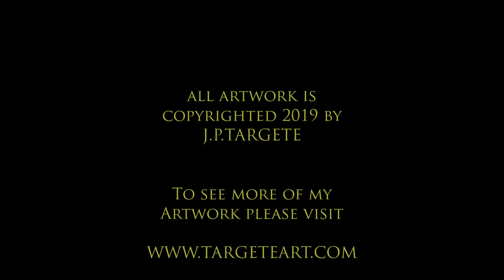JP Targete sketchbook1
Here's a collection of sketches created in my sketchbook.  One of my favorite things to do is sketch when I'm not working. I tend to sketch things I may not see in the real world letting my hand and brain go where they may go.